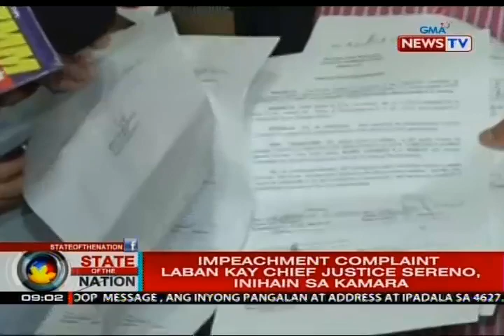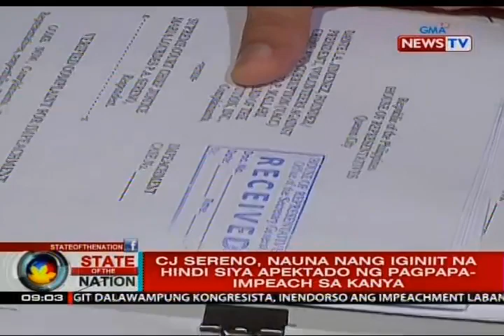SONA: Impeachment complaint laban kay Chief Justice Sereno, inihain sa Kamara